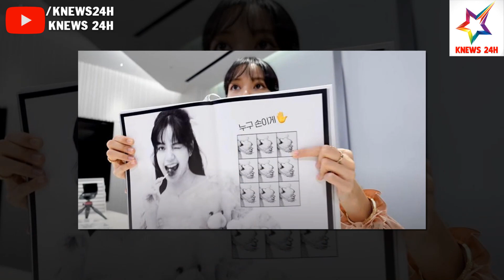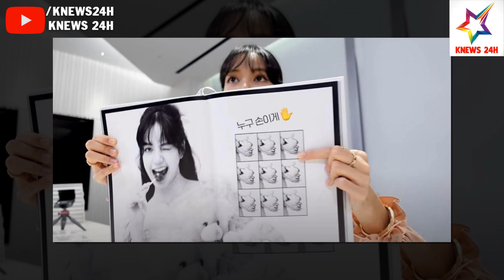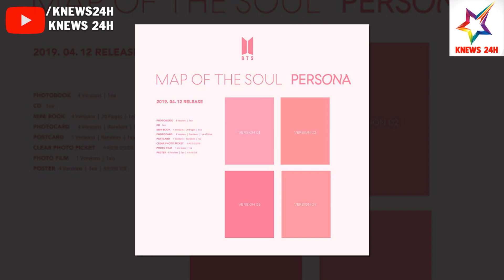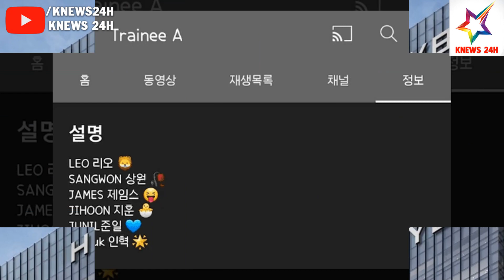Đoán Thử Xem Ai Là Chủ Nhân Của Bức Hình Bàn Tay Bí Ẩn Trong Cuốn Sách Ảnh Của Lisa | KNEWS 24H